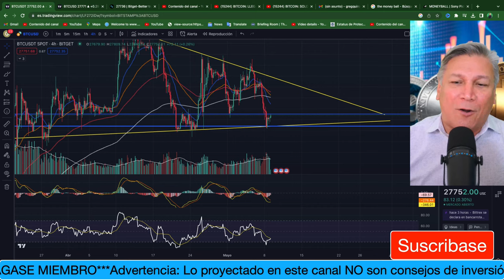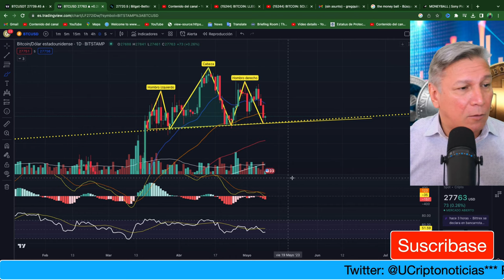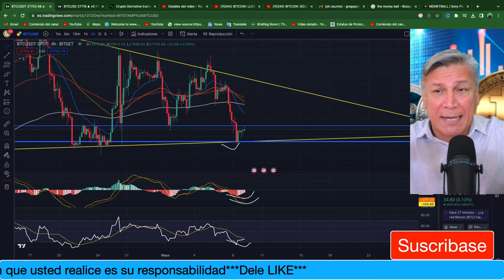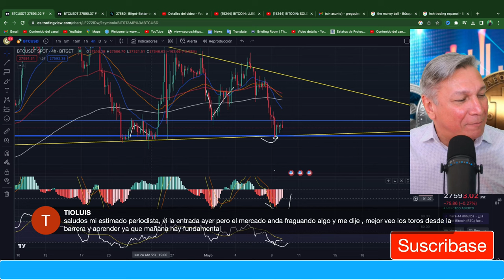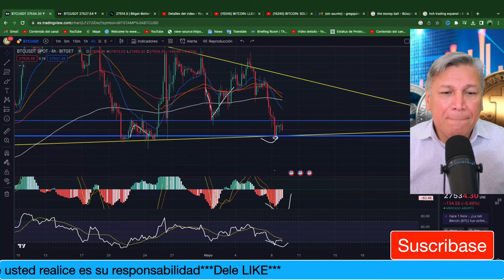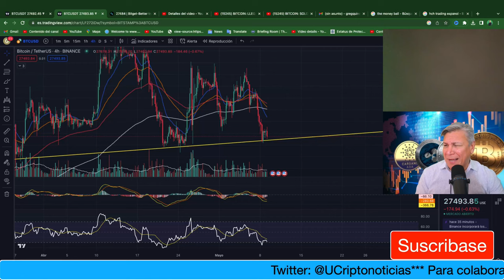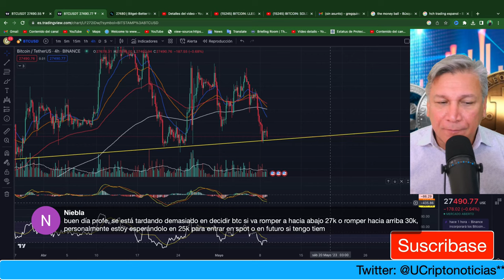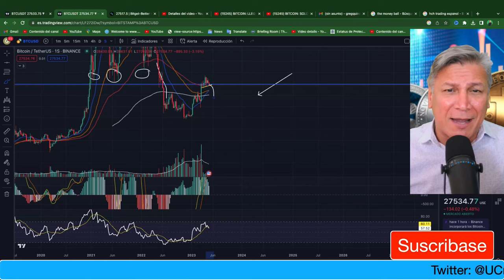BITCOIN: SOLO REBOTE O TO THE MOON? | CRYPTO | BTC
ENLACE BITGET PARA OPERAR:
Regístrate con el enlace de referidos
Haz tu primer depósito y te devolveremos el 10% de la cantidad depositada como bono de trading, ¡Hasta 100 USDT en total!
LINK TRANSMISIÓN:
BITCOIN
CRYPTO
BTC
BITCOIN HALVING
TENDENCIA ALCISTA
ETHEREUM
RECESIÓN ECONÓMICA
CRISIS ECONÓMICA 2023
BITCOIN NOTICIAS
BITCOIN HOY
CRIPTOMONEDAS CANADA
BITCOIN MONTREAL
MERCADO BITCOIN
COMPRAR BITCOIN
USA CRIPTONOTICIAS
ANÁLISIS BITCOIN
CAERÁ BTC
METAVERSO CRYPTO
SHIBA INU
BITCOIN noticias
bitcoin crash
luna
bitcoin price
bitcoin news

Noticia relacionada